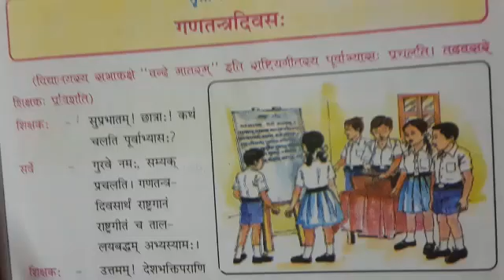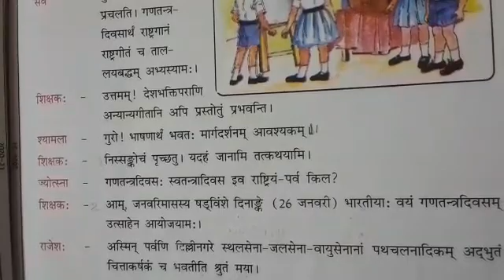sanskrit class 8th lesson 3 गणतन्त्रदिवसः part 1